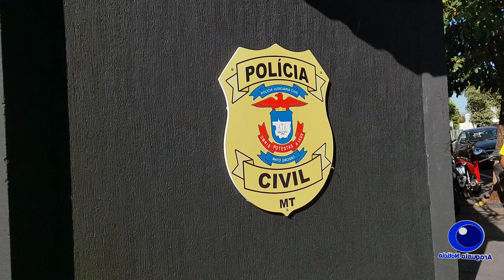Alerta sobre simulação de acidente em rodovia para assaltar motoristas circula em MT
Um vídeo mostrando um rapaz caído perto de uma moto acenando com os braços pedindo para um motorista parar está sendo divulgado com uma simulação e tentativa assalto que aconteceu perto da cidade de Poxoréu-MT. A autenticidade do vídeo está sendo checada pela Polícia Civil de Primavera do Leste.

No mês passado, uma moradora de Barra do Garças que faz tratamento de saúde em Rondonópolis foi assaltada numa situação parecida. Ela estava de caminhonete na rodovia à noite perto de Poxoréu quando parou para urinar e foi rendida por criminosos que levaram o veículo da empresária.

A polícia orienta que motoristas que se depararem com uma situação dessa na rodovia não devem parar e sim alertar as autoridades policiais pelo 193 ou 190 para verificar se foi ou não acidente.